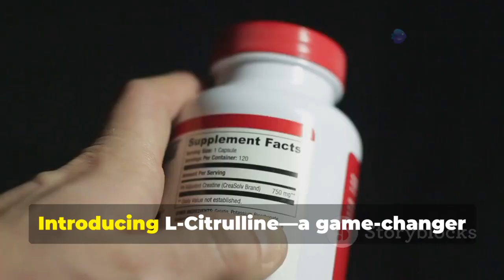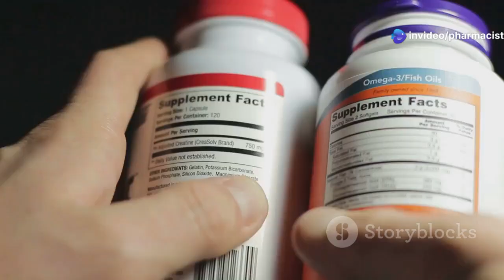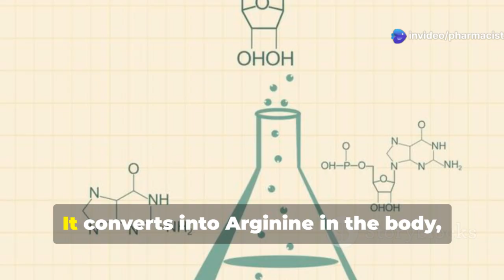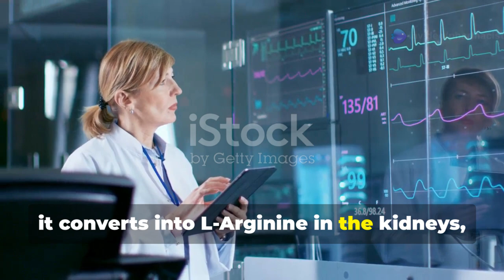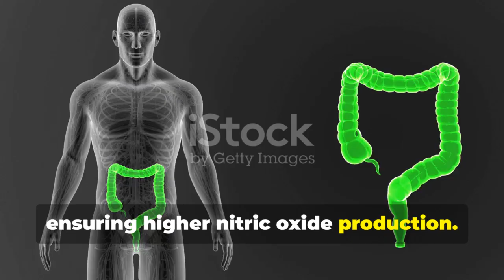L-Arginine VS L-Citrulline [Benefits] | Which Boost Nitric Oxide Level Better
L-Arginine VS L-Citrulline [Benefits]? Which one Boost Nitric Oxide Level Better?
The benefits of L-Arginine and L-Citrulline is to boost nitric oxide production. These Both amino acids are used as a men's health supplements. Arginine and Citrulline are use for Erectile Dysfunction treatment since long time. In this video We will compare which supplement [L-Arginine vs L-Citrulline Supplements] is more effective in enhancing blood flow, supporting cardiovascular health, and improving exercise performance with the help of Boosting nitric oxide level naturally. We'll explore the L-arginine and L-Citrulline benefits, mechanisms, compare their efficacy, and help you make an informed that which one is more better between them.

L-Citrulline vs. L-Arginine: Which is Better?

Both L-Citrulline and L-Arginine play a role in nitric oxide production, but many people are confused between L-Arginine Vs L-Citrulline.  Some thunk L-Citrulline is more effective while others think L-Arginine is better for erectile dysfunction.  Well, L-Citrulline is more effective because it bypasses liver metabolism, leading to higher Arginine levels [Boosting nitric oxide] in the blood and better endurance & strength.

Benefits of L-Citrulline for Endurance & Strength?

L-Citrulline boost nitric oxide levels for better blood flow. L-Citrulline Reduces muscle fatigue and soreness. L-Citrulline Enhances oxygen delivery to muscles.
Boosts workout performance and recovery.

L-Arginine Benefits & Limitations

While L-Arginine is beneficial, it has lower bioavailability, meaning L-Citrulline outperforms it in sustaining nitric oxide levels. However, combining the two may offer additional benefits.

Why L-Citrulline is the Better Choice

Studies show that L-Citrulline enhances endurance, supports heart health, and improves blood circulation better than L-Arginine. Whether you’re an athlete or just looking to improve vascular health, this supplement is the superior choice.